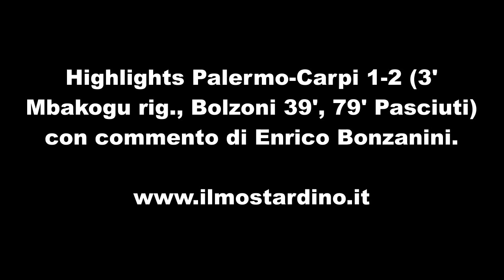Palermo vs Carpi 1-2: highlights con commento di Enrico Bonzanini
Ecco gli highlights della trasferta del Carpi F.C. 1909 a Palermo vinta dal club biancorosso per 1 a 2, come sempre con il commento del nostro Enrico Bonzanini. Puoi trovare tutti gli articoli sul sito